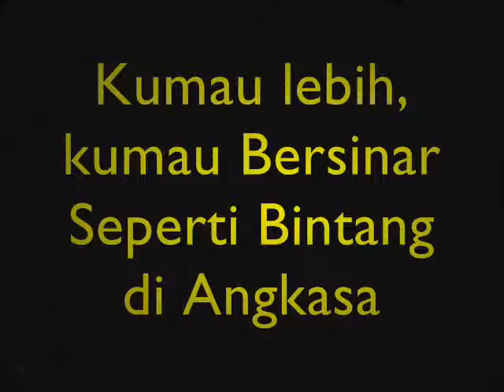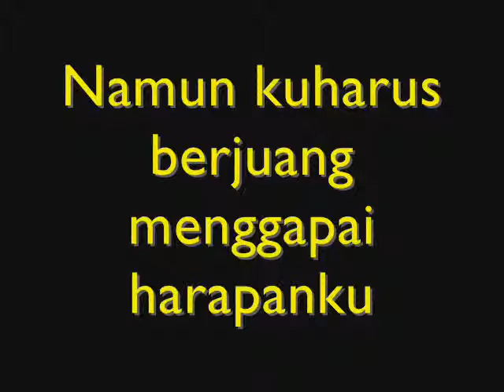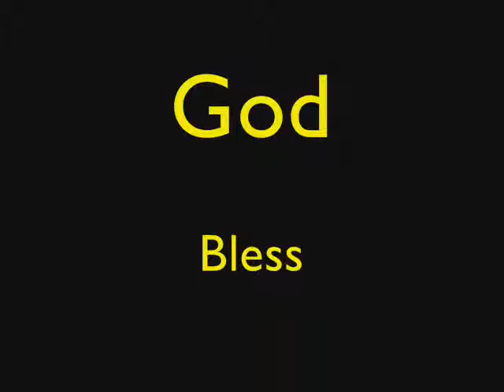Bersinar by PeaceMaker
Peace Maker 1st Album Recording :) Shine! let us Shine .